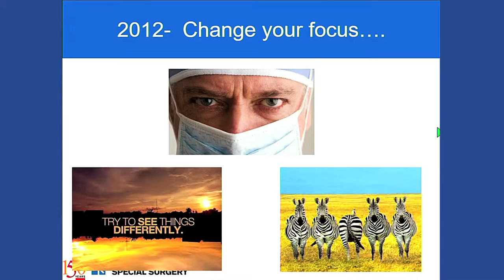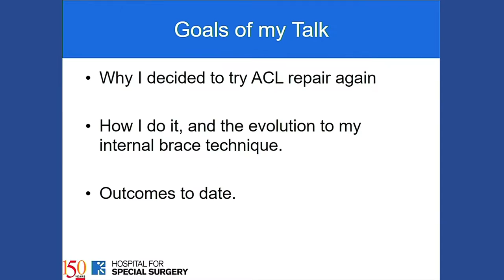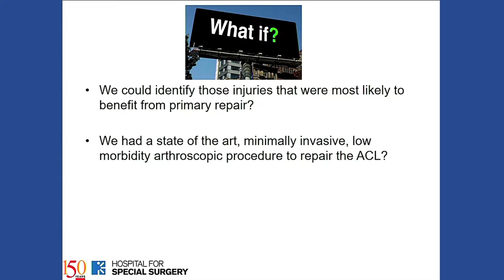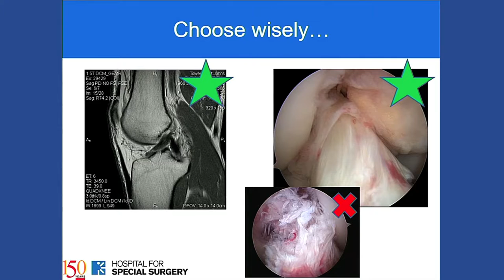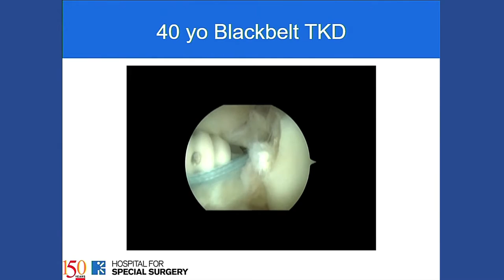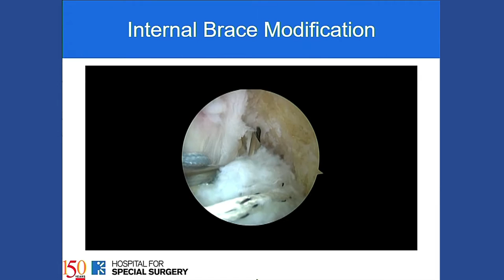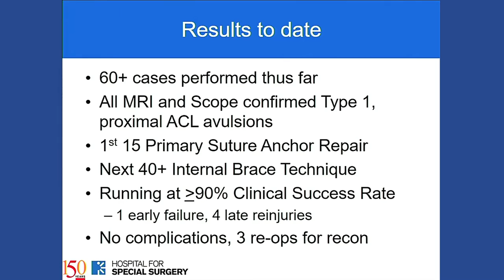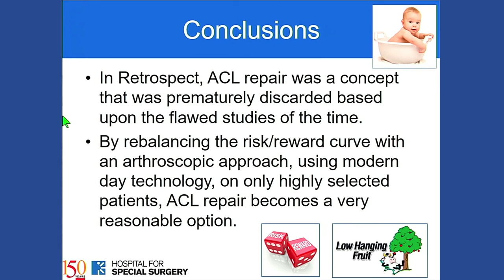ACL Repair and Internal Brace by Dr. Gregory DiFelice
This is Dr. DiFelice lecturing on his latest research into ACL Repair and Internal Brace research at the Innovative Techniques – The Knee Course meeting in Las Vegas in October 2016.   The meeting was attended by over 350 Orthopedic Surgeons.